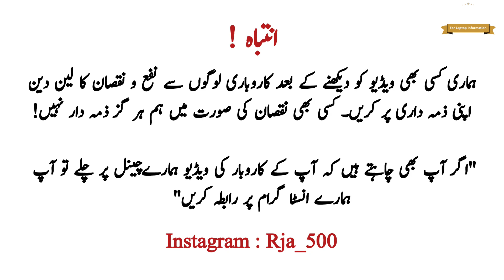Best Laptops For College Students in 2023 | Top 10 Best Laptops | Laptops under 150k | Rja 500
Assalam Alaikum!
Hope you are doing great. This video is all about the Top 10 Best Laptops under 150k Lakh. Best Laptops For College Students in 2023. Laptop for college and university students.

👉Shop Name: My Computer and Laptop
👉Shop Address: LG-52 Ground Floor Hafeez Center Gulberg Lahore

👉Our More Video Links:
Gaming Laptop Price in Pakistan
Ask me any questions on Instagram @RJA 500